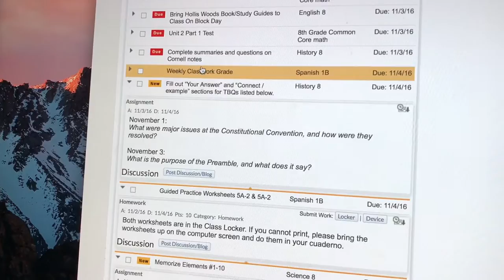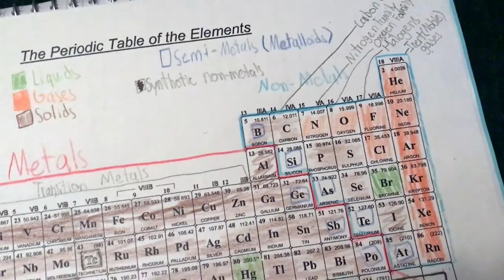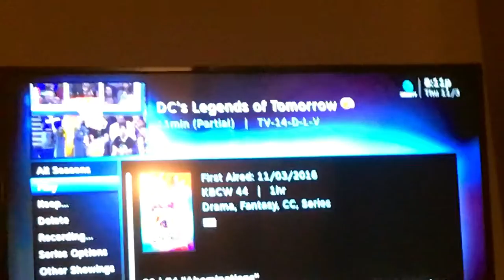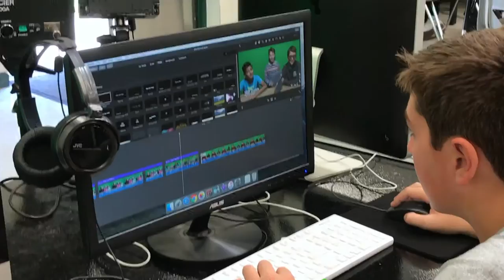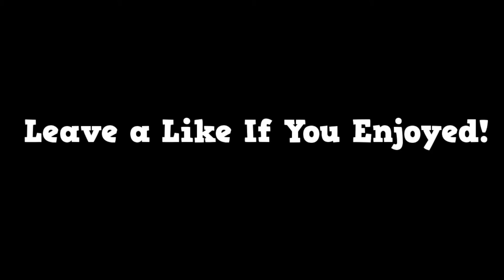HE RIPPED HIS PANTS!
How NOT to Vlog Episode 1
This is one of may vlogs! I'm not sure how many of these I'm going to make but I am definitely making more of these. I am definitely not a good vlogger, but I hope that through this series I will become a better one